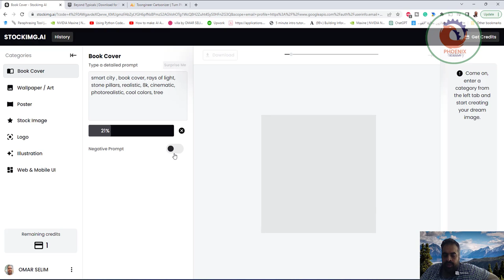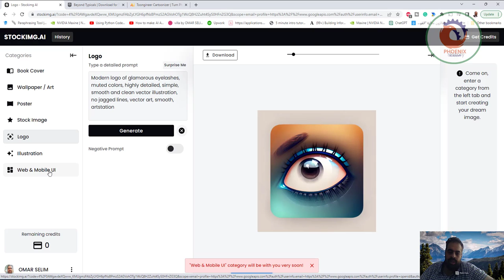stockimg ai صمم تصميماتك بالذكاء الاصطناعي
❤️ روابط التواصل
✅ انستجرام